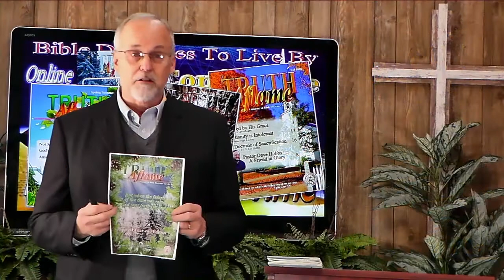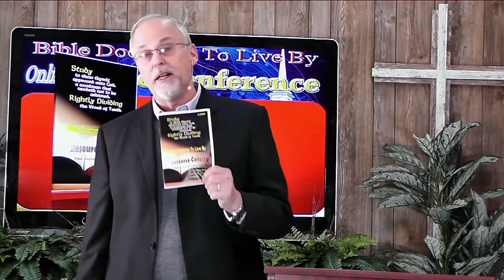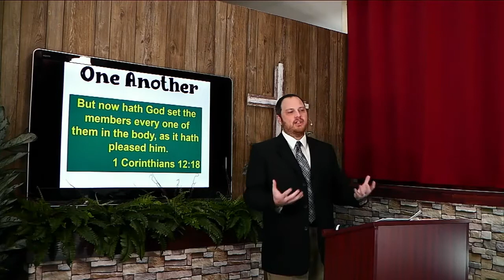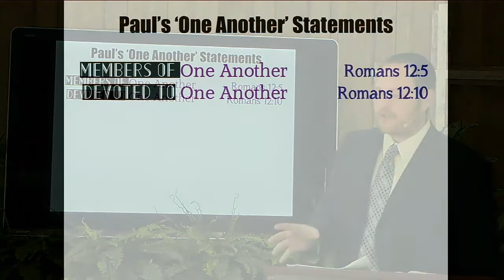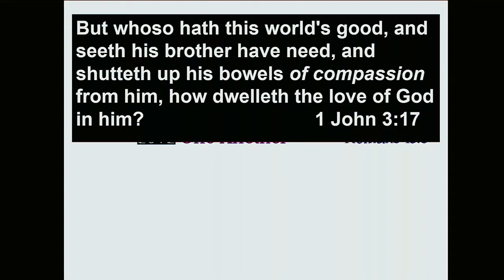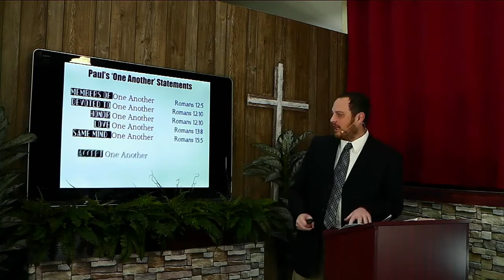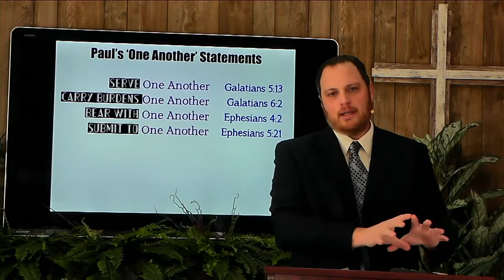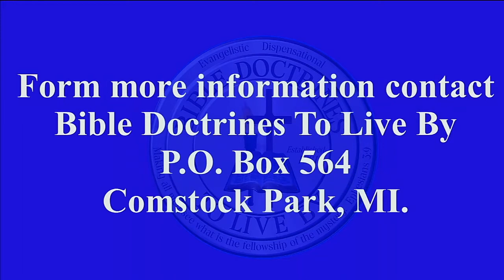2021 Online Bible Conference Session 6 Matt Ritchey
To be a steady church we must follow the Holy Spirit's instructions for us toward one another.

Bible Doctrines to Live By (BDTLB) was founded upon the principle most clearing set for in 1 Timothy 2:4; “Who will have all men to be saved, and to come unto the knowledge of the truth.” With this in mind BDTLB seeks to carry out all of its teachings in light of this glorious revelation received from the ascended Lord Jesus Christ.